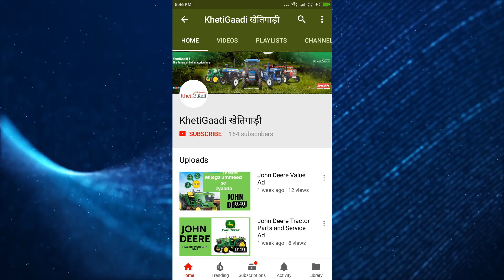AgriTalk Episode 4 - Hindi | Khetigaadi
नमस्कार दोस्तों खेतिगाड़ी अग्री टॉक में आपका बहोत बहोत स्वागत, मैं प्रवीण तो चलिए हम देखते है कुछ अग्री और मेकनाझेशन इंडस्ट्री के अप्डेट्स
महाराष्ट्र सरकार ने किसानों की बुवाई और फसल काटने में सुधार करने में मदद करने के लिए ड्रोन का उपयोग करने का फैसला किया है
महिंद्रा एंड महिंद्रा एक नए ट्रैक्टर पर काम कर रहा है जिसकी क़ीमत 2 लाख रुपये से कम रहेगी, कंपनी उम्मीद करती है कि छोटे और सीमांत किसानों को मशीनीकृत खेती करने के लिए इससे प्रोत्साहित किया जाएगा।
* Future group ties up with USAID horticulture & agriculture marketing programme
Future group, through its various retail formats including Big Bazaar, is collaborating with USAID Commercial Horticulture and Agricultural Marketing Programme (CHAMP) to deliver mutual benefits to Indian consumers and Afghanistan horticultural producers
* India may see another bumper harvest better than last year’s
Major crops have been planted on 104.16 million hectares so far this kharif season against an estimated 103.95 million hectares last year
* Cabinet okays Rs 15,053 crore new procurement policy to assure MSP to farmers the government Wednesday announced a Rs 15,053-crore procurement policy allowing states to choose a compensation scheme and rope in private agencies for procurement to ensure a remunerative price to farmers.
* Andhra Government issues notice on Glyphosate ban
Glyphosate is a commonly used herbicide that controls broadleaf weeds and grasses. Finally, the government of Andhra Pradesh has issued a notification on imposition of restrictions on usage of Glyphosate formulations in the state.
*South India tea production may be down by 25 million kg this year
Torrential rain in Kerala in July-August may pull down the total tea production in South India by 25 million kg during the year, which is expected to reflect on the overall tea production in the country.
* Govt, FAO launch green agri project in 5 states with USD 33.5 mn grant  The USD 33.5 million project is being funded by the GEF and implemented by the government of India (agriculture and environment ministries) and the Food and Agriculture Organization of the United Nations (FAO)
* Rs 65,634.93 crore released so far under PMKSY for 93 irrigation projects
The government has released more than Rs 65,000 crore so far for 93 prioritised irrigation projects under Pradhan Mantri Krishi Sinchayee Yojana (PMKSY) through long-term irrigation fund
* Maharashtra govt plans to use drones in agriculture
Maharashtra government has decided to introduce drones to help farmers improve sowing and harvest of crops
* Mahindra & Mahindra working on tractor that costs less than Rs 2 lakh
Mahindra & Mahindra is working on a new tractor that costs less than Rs 2 lakh, which the company hopes will encourage small and marginal farmers shift to mechanised farming and open a huge market for it.